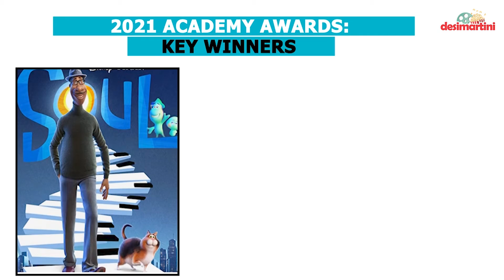OSCARS 2021: KEY WINNERS